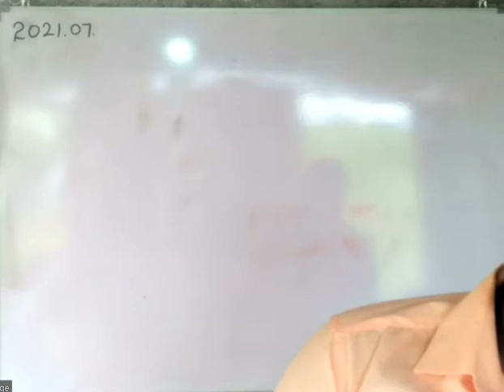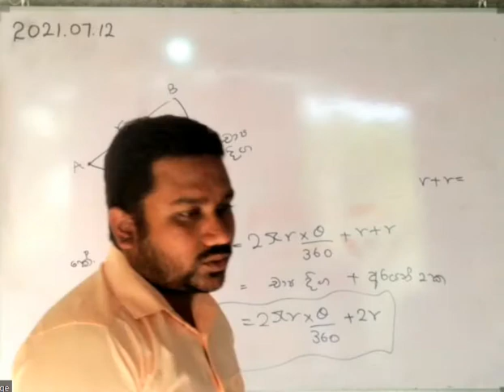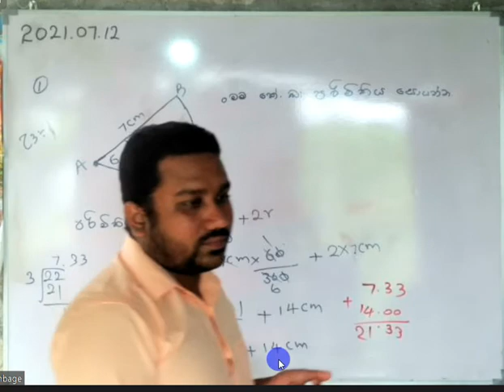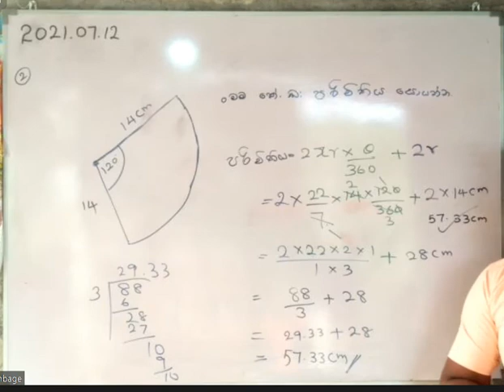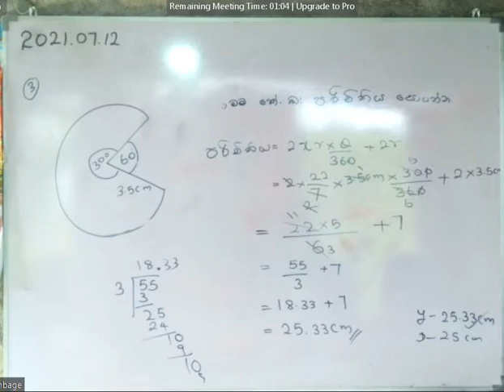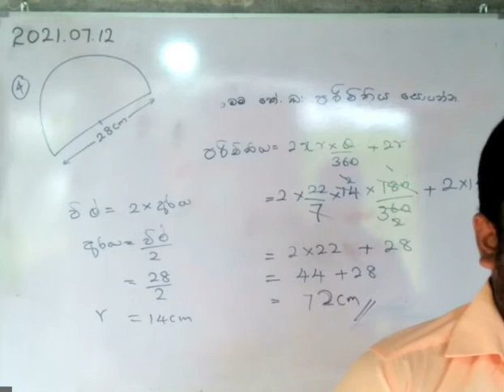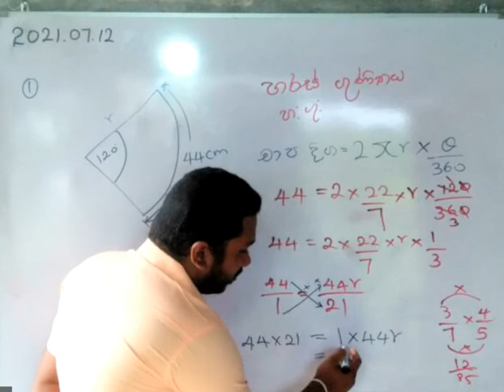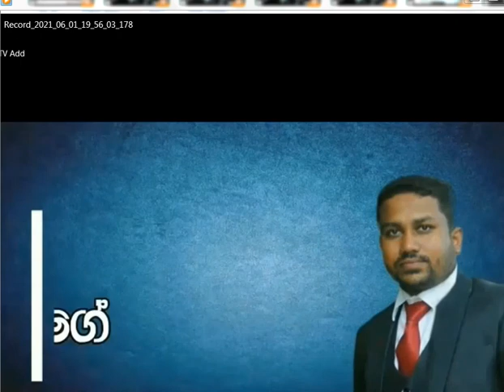ගණිතය 10 වසර , 01.පරිමිතිය පාඩම ..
මුල සිට සරලව ගණිතය ඉගෙන ගනිමු .